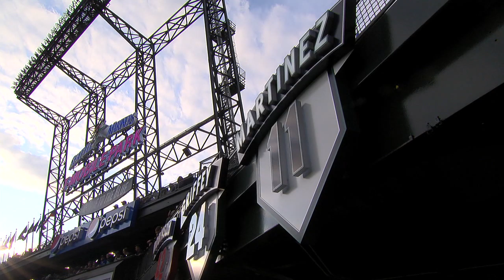Zunino, Garcia power Rays past Mariners | Rays-Mariners Game Highlights 8/10/19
Condensed Game: Mike Zunino and Avisail Garcia each homered to lead the Rays to a 5-4 win over the Mariners